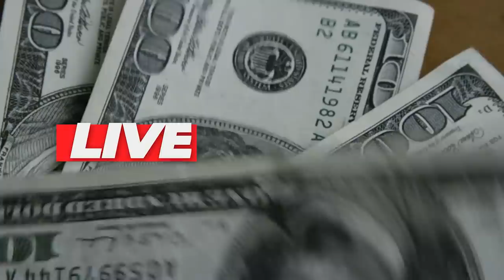💳C6BANK CONTA DIGITAL, REALMENTE É O MELHOR BANCO DIGITAL DA ATUALIDADE? OS CARTÕES E LIMITES?